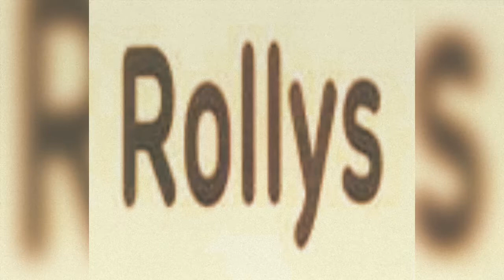Beautyrol Tablet Launch Ceremony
Tagore Hall Ahmadabad